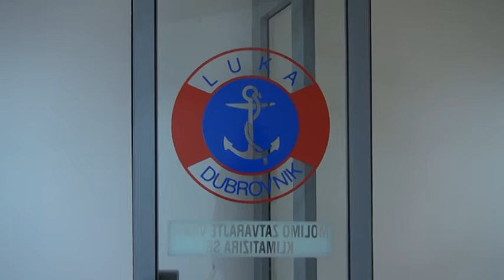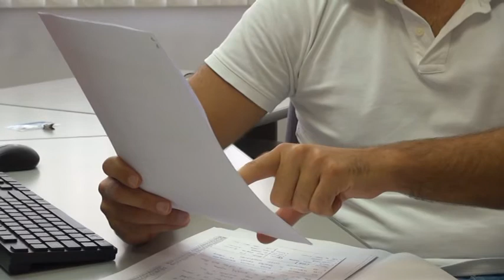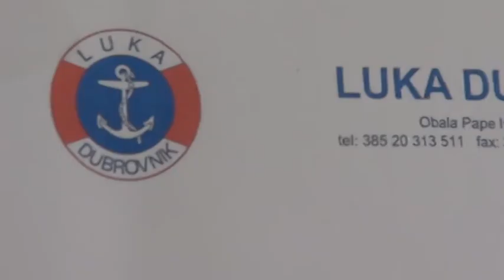NOVO RADNO MJESTO ŽELJKA RAGUŽA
Predsjednik najmlađe dubrovačke stranke DUSTRA-e, Željko Raguž stupio je na novu dužnost. Naime, od jučer je pomoćnik direktora Luke Dubrovnik  gdje će, kako ističe, svojim iskustvom u javnom, ali i privatnom sektoru nastojati pridonijeti razvoju Luke i ostvarivanju što boljih rezultata.